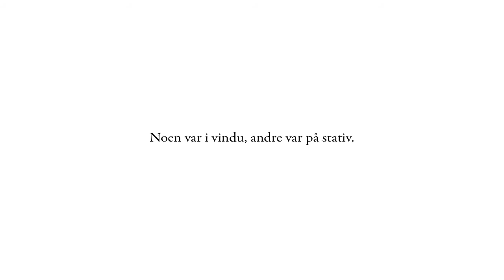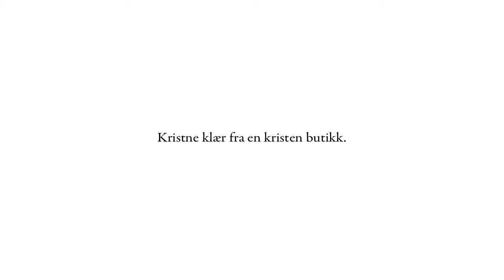Fretex Redesign Case